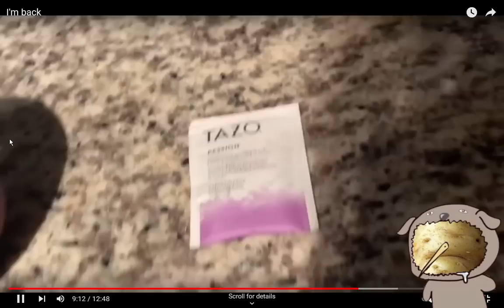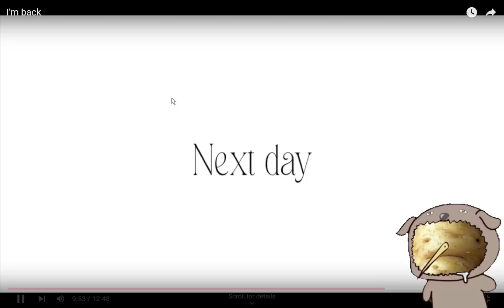Amberlynn refuses to address drama, claims she's working too hard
Mornin' gorls,

Amber is here to save our souls again by nailing herself to the cross.